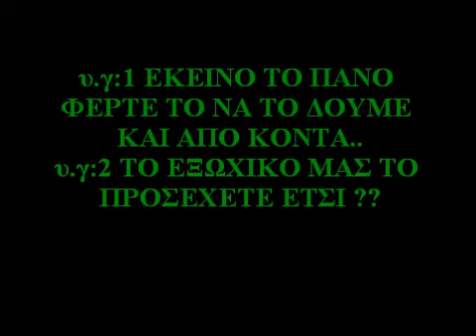ΜΑΘΗΤΑΚΙΑ ΚΟΠΙΑΣΤΕ.. ΟΜΟΝΟΙΑ ΛΑΟΣ ΠΡΩΤΑΘΛΗΜΑ !!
ΑΑ ΤΖΙΝΟ ΤΟ ΠΑΝΟ..ΦΕΡΤΕ ΤΟ ΝΑ ΤΟ ΔΟΥΜΕΝ ΤΖΑΙ ΠΟΥ ΚΟΝΤΑ..